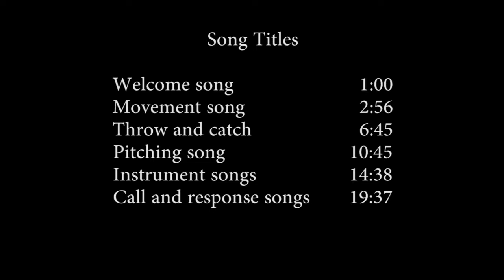Early Years Song Selection - Movement, Rhythm, Pitch and instruments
A selection of songs for use in Early Years Music sessions.
Selection 1 looks at

Welcome
Movement
Throw and catch
Pitching
Instruments
Call and response